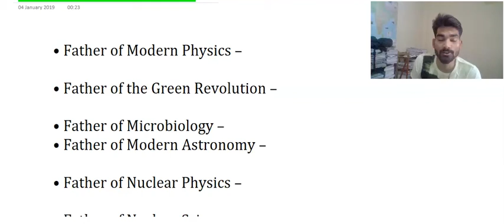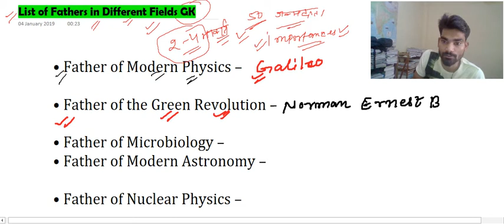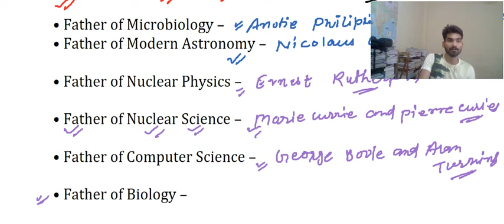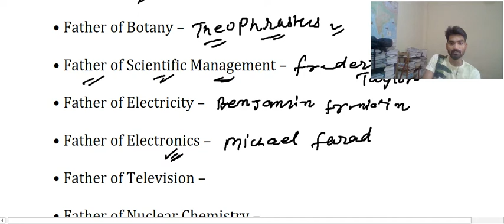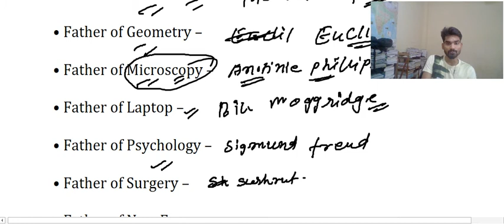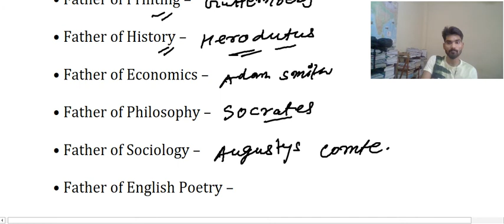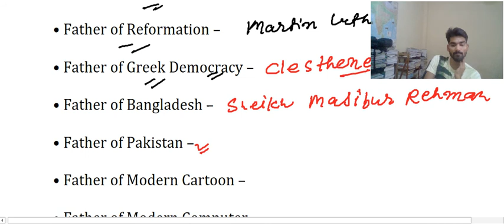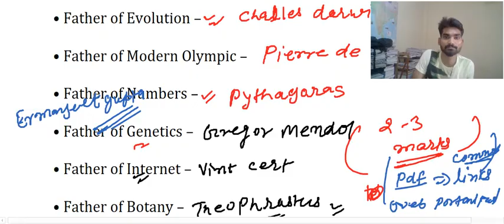List of Fathers in Different Fields !! GK !! 2-4 मार्क्स पक्का किसी भी एग्जाम में